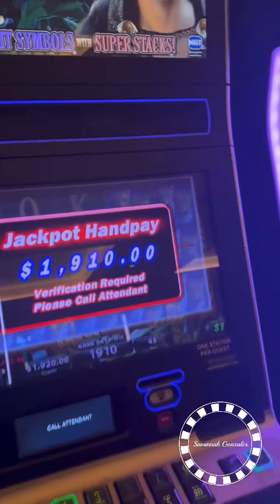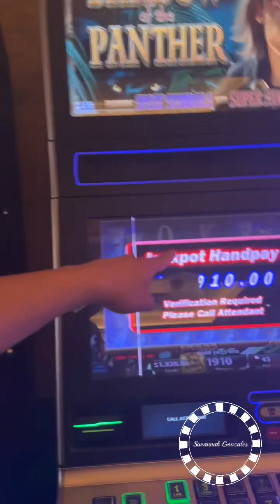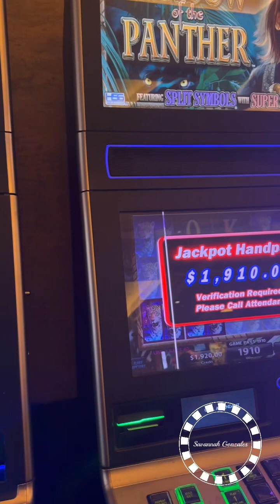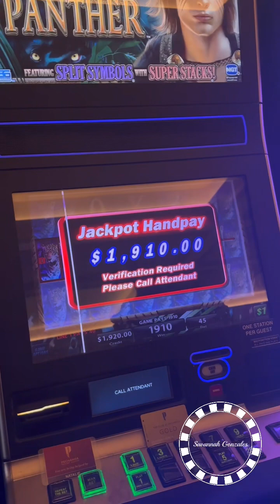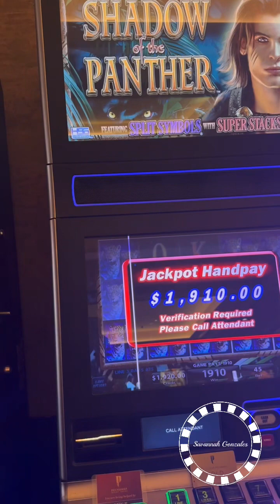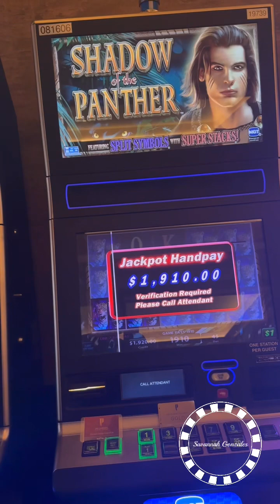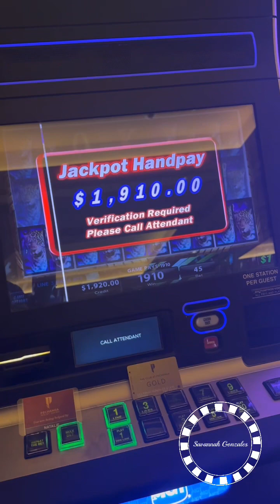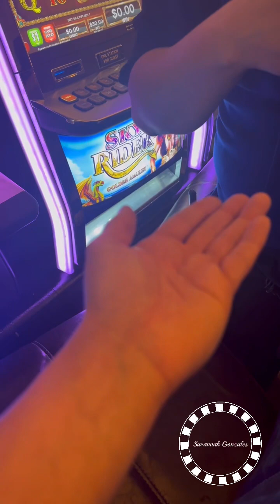May 22, 2023